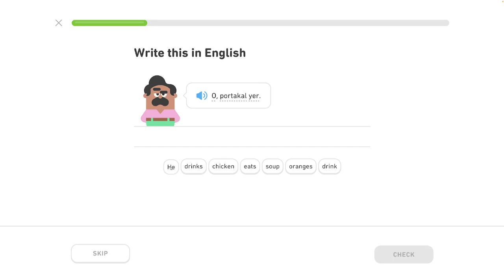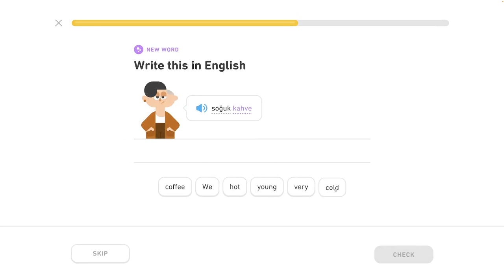🐫 2 - Rozhovor o jedle 1/4 - Turecky s Yetim II